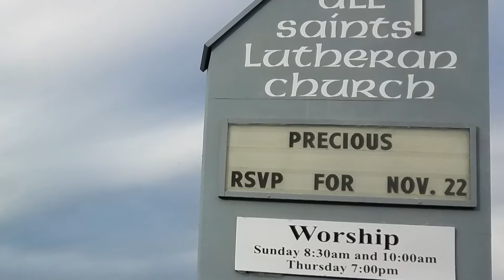All Saints Lutheran Church November 17.2020, Thought for the Day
November 17.2020, Thought for the Day
"God has made everything beautiful for its own time.
He has planted eternity in the human heart."